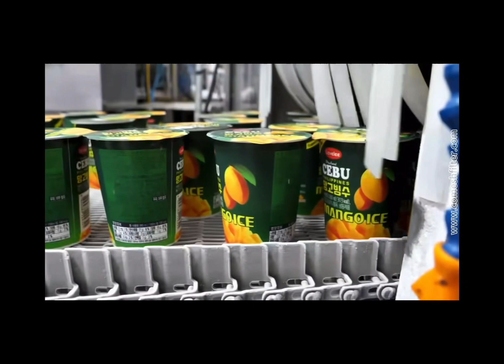COMESH FILTER | Stainless Steel Balanced Spiral Woven Mesh Conveyor Belt